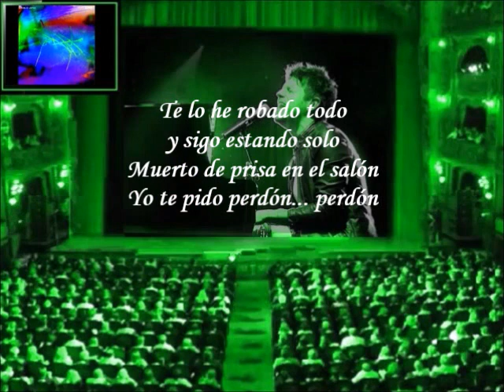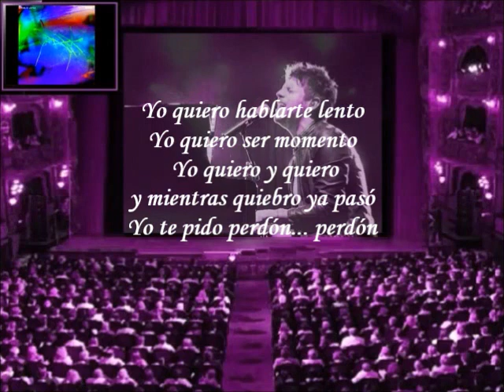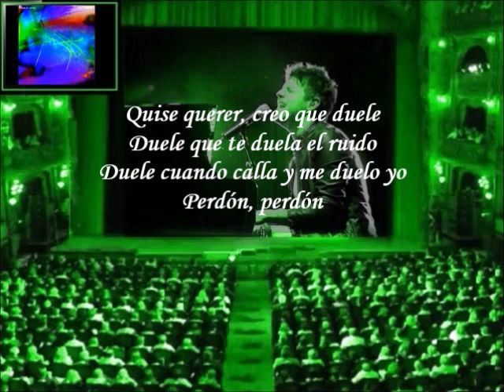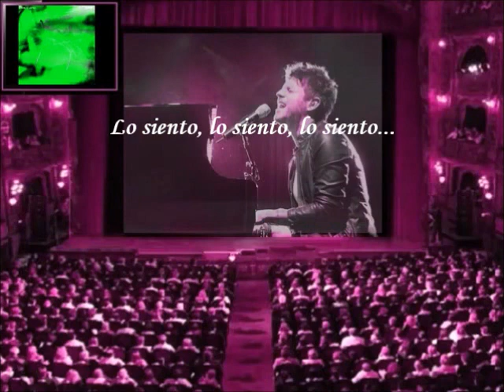Pablo López - KLPSO (Letra)